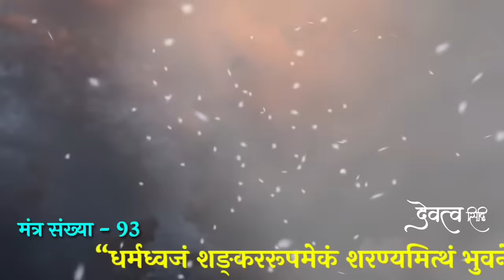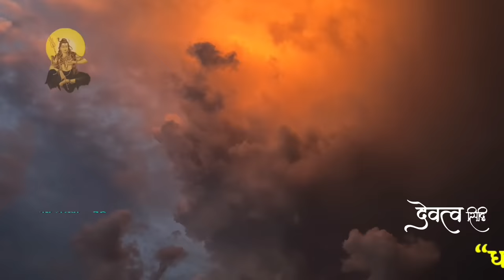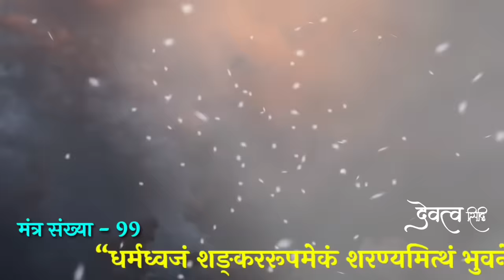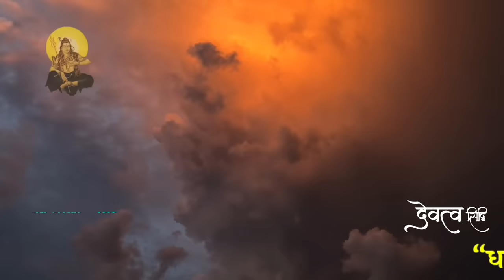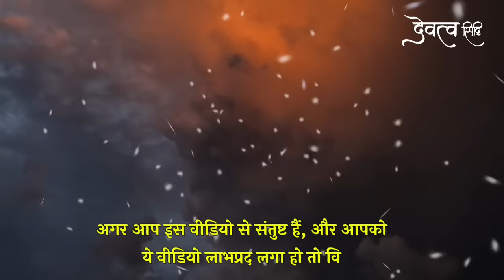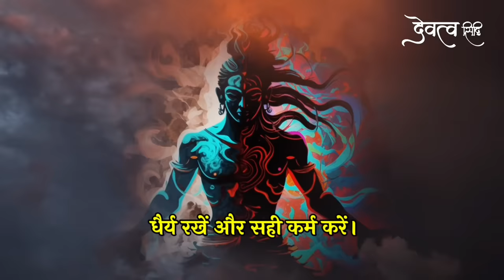पुत्र रक्षा कवच महा काल भैरव मंत्र || Bhairav Mantra || kal bhairav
Bhakton iss video mein putra ki raksha hetu aur manokamna purti ke liye bhairav ji ka mantra uchcharan 108 bar kiya gaya hai. hamein ummid hai ki ye video apko jarur pasand aayegi agar video pasand aaye to video ko like karen apne doston ko share karen aur channel ko subscribe karke ghanti jarur Baja den.

bhairav mantra
kaal bhairav mantra
काल भैरव मंत्र
kal bhairav mantra
bhairav
kaal bhairav
भैरव मंत्र
batuk bhairav mantra
bhairav kavach
काल भैरव कवच
kal bhairav kavach
kal bhairav
भैरव रक्षा मंत्र
काल भैरव शत्रु मारन मंत्र
bhairav chalisa
भैरव कवच
kaal bhairav mantra to remove negative energy
batuk bhairav
batuk bhairav chalisa
काल भैरव रक्षा मंत्र
kaal bhairav gaytri mantra
shatru nashak kaal bhairav mantra
bhairav raksha mantra
devatva siddhi